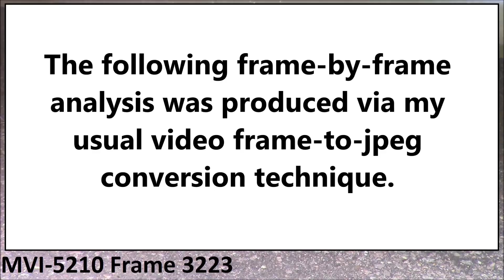Unexplained Phenomenon: May 25th 2017 Part 3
Here’s an example of a mysterious ghostly rod.  As before, this activity is occurring on a small physical scale.  The sheer strangeness can be seen when the frames are analysed in this way.  The original video was shot at a rate of 25fps.